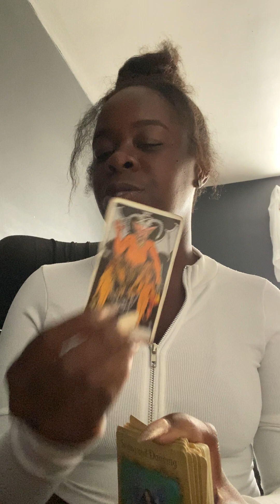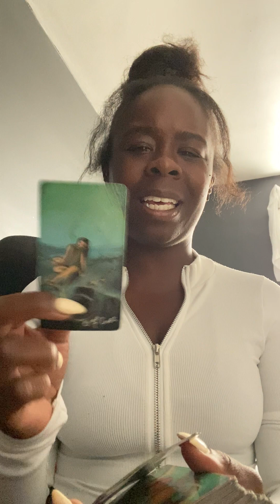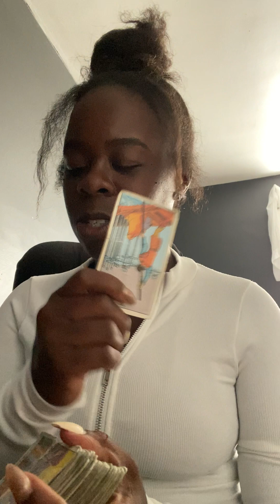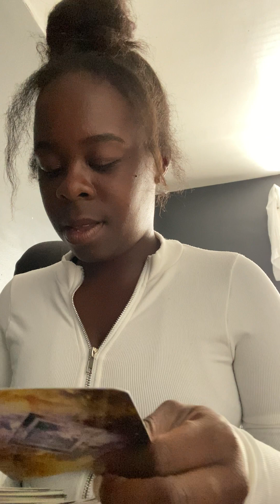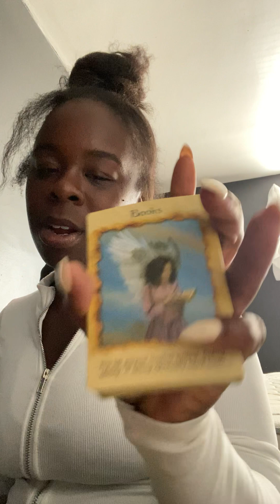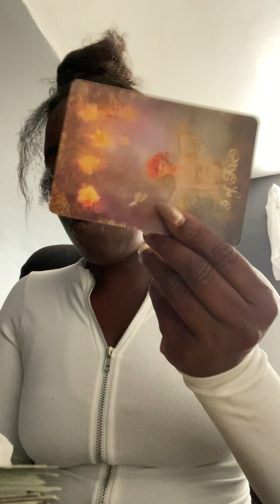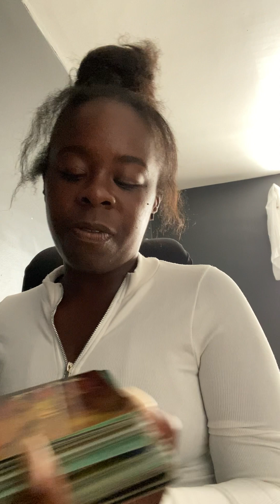Devil needs you to insert your energy into the spell they created swiper noswiping domination 🛑✋